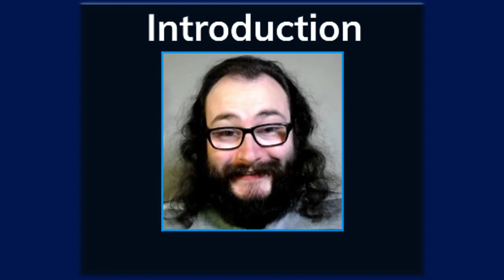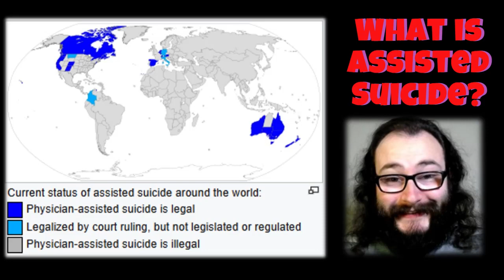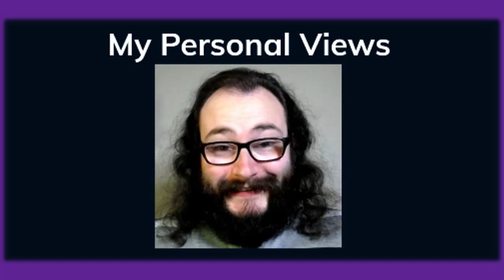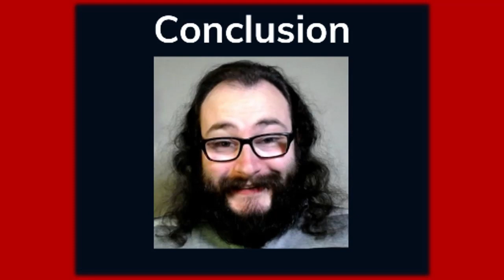My Thoughts on Assisted Suicide (Courtesy of The Man With No Name)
Thanks for the Suggestion @DavidMaloneyThe2nd

TimeStamps:
Intro Music: 00:00
Introduction: 00:19
What is Assisted Suicide?: 00:39
My Personal Views: 02:24
Conclusion: 03:54
Check Out These Videos & Streams: 04:30